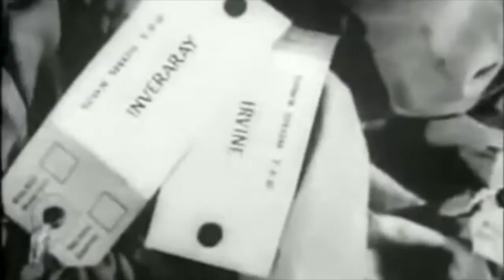WH Auden 'Night Mail' Rap Version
By Kelly Betz. Produced by Andre Mariette.